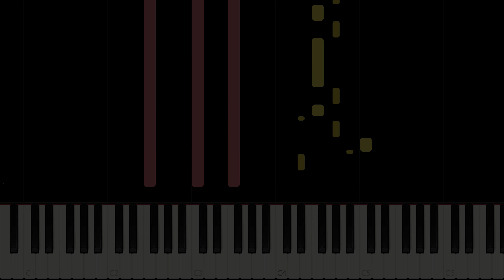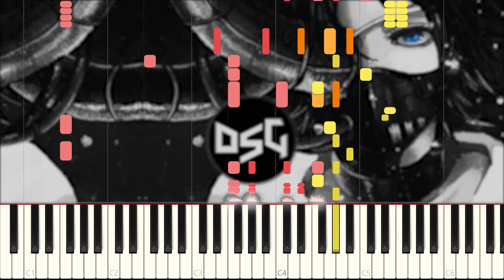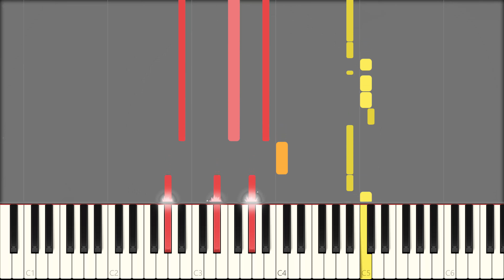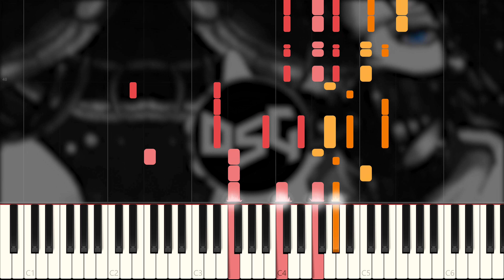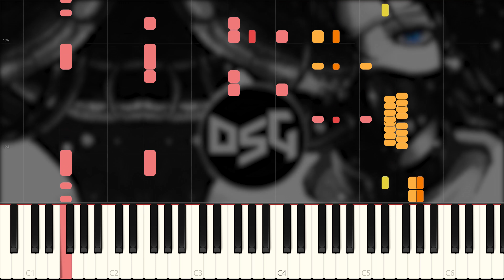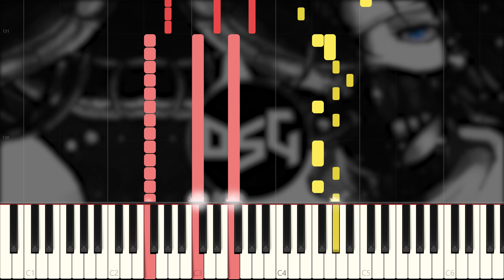Panda Eyes - Colorblind Synthesia Piano Cover